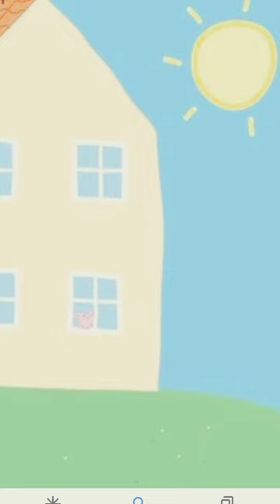did u know this in peppa pig 😰